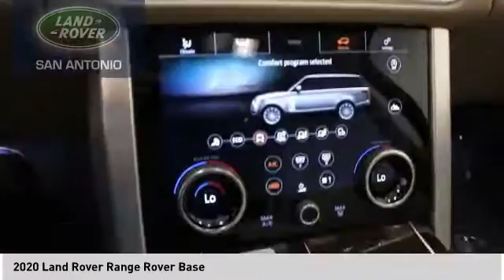2020 Land Rover Range Rover 2082722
2020 Land Rover Range Rover Base

White 2020 Land Rover Range Rover 4WD ZF 8-Speed Automatic 3.0L I6 Almond Sts,Espresso/Almon. Price includes: $3000 - Allowance Credit. Retail customers may be eligible for cash incentive. Incentive may not be combined with Land Rover or approved lender Lease or Special APR financing. Residency restrictions apply.  Exp. 01/04/2021